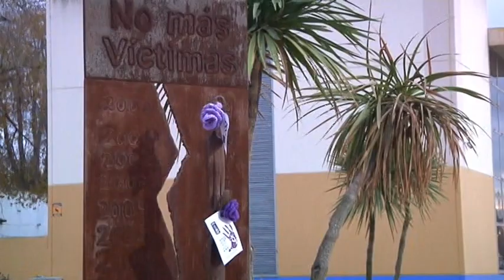IU critica que la Alcaldesa no admitió una moción en el plenos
Maribel Ramos informaba de su malestar ante la no aceptación de la moción presentada  por su grupo político, que buscaba apoyo institucional a la Republica Árabe Democrática  Saharaui.